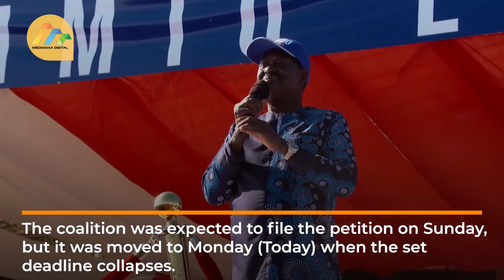Azimio to submit a petition to the Supreme Court by 2pm